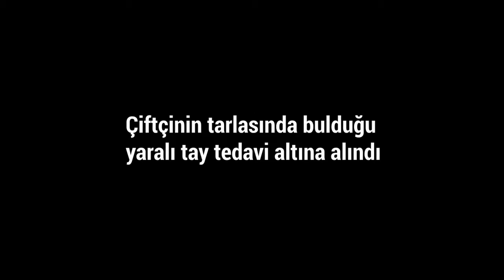Tarlasına Giderken Yol Kenarında Yaralı Tay Buldu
Aksaray – Konya Karayolu Yapılcan Köyündeki tarlasına sulama borularını değiştirmek için giden Mehmet G. (30) yol kenarındaki tarlanın girişinde yerde yatan tayı fark etti. Tay’ın yanına giden çiftçi Tay’ı yattığı yerden kaldırmak isterken sol arka ayağının kırık ve kanlar içinde olduğunu gördü. Yaralı Tay’ı tarlaya geldiği kamyonetine bindiren Mehmet G., telefonla irtibata geçtiği Aksaray Belediyesi ile Tarım ve Orman Müdürlüğü ekiplerinin talebi üzerine Tay’ı Aksaray Belediyesi Hayvan Bakım ve Rehabilitasyon Merkezine götürdü.